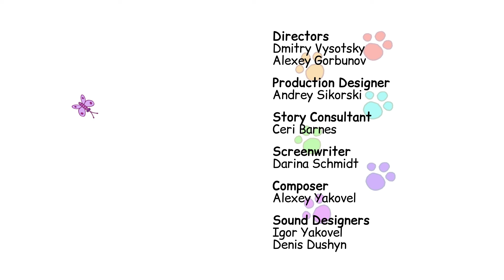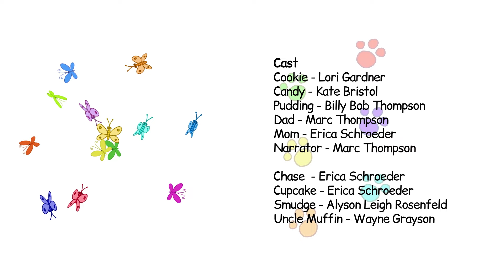Kot-O-Ciaki | Spokojnie Pianko | Najlepsze bajki dla dzieci 2023 | Epizod 146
Pewnego dnia Pianka skomponowała własną melodię. Wszystkim się bardzo spodobała, więc Tatuś zaprosił wujka Mafina, żeby ich odwiedził i też posłuchał jak Pianka gra. Pianka bardzo chciał dobrze wypaść prze wujkiem, więc ćwiczyła cały dzień. Inne kotki także chciały posłuchać melodii, którą skomponowała, ale tak się tym zestresowała, że nie była w stanie już niczego zagrać.